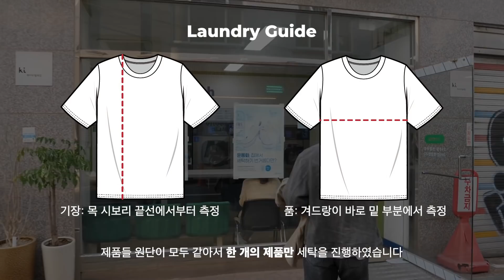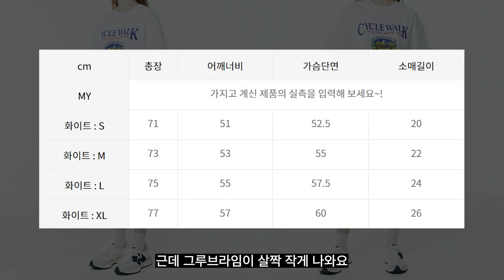킹 가성비 1~2만원 티셔츠 추천!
기획전 링크-
*무신사